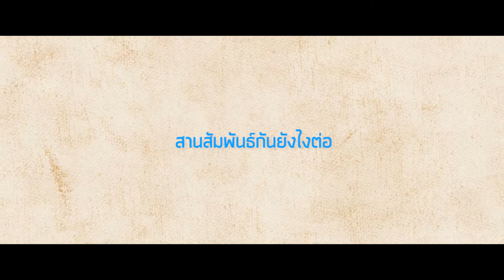Present station เอื้อง + มิ้ว